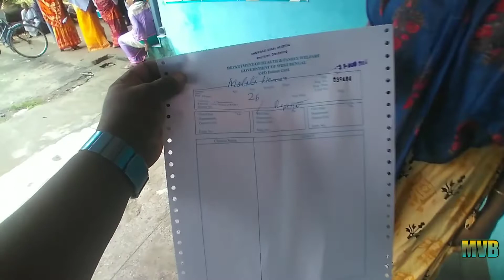हम दोनो आज hospital गए//MARDIvlogsbabu//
आज हम लोग hospital गए खून test karne गए और हो v गया

mardi vlogs babu
mardi vlog
vlogs babu
hum dono hospital gaye
khoon test kiye
khoon test
blood test
blood test ho gaya
blood test
blood
blood group